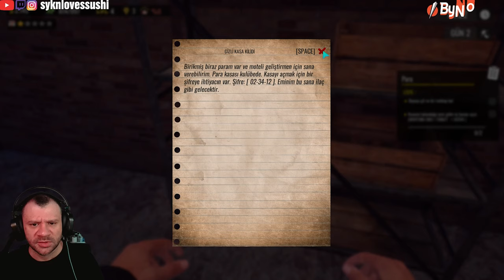Şimdide Motel Sahibi Olalım Bakalım :) Sunset Motel Prologue 4K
👍 Aşağıdaki kanallardan bana katılabilirsiniz;
👍 Pls join me on;